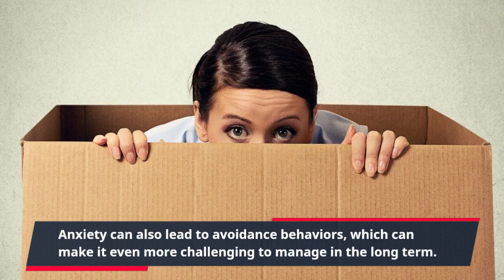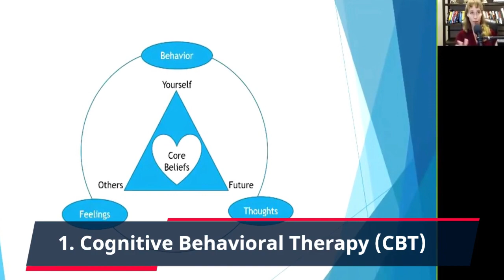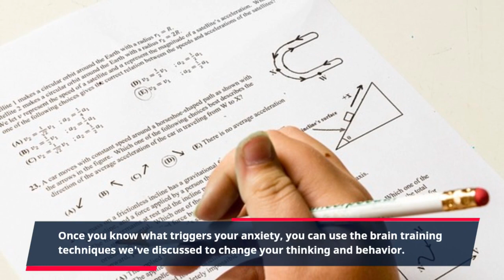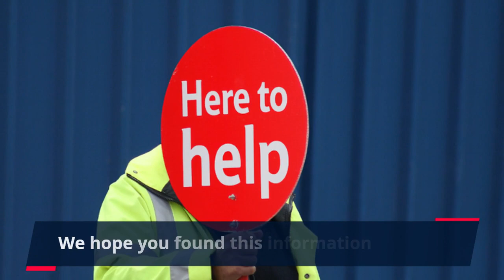Conquer Anxiety with Brain Training: Step-by-Step Guide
Discover effective brain training techniques to overcome anxiety in this video. We'll share practical strategies to help you manage social anxiety, panic attacks, and generalized anxiety disorder. Take control of your life and start your journey towards a calmer, more peaceful existence. Watch now and learn how to retrain your brain to overcome anxiety.

If you like to see more content like this.